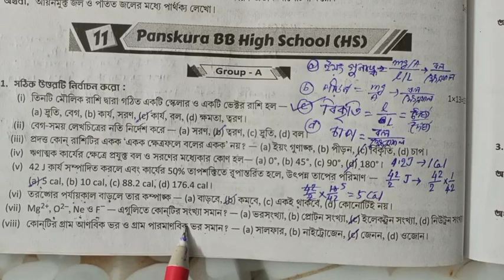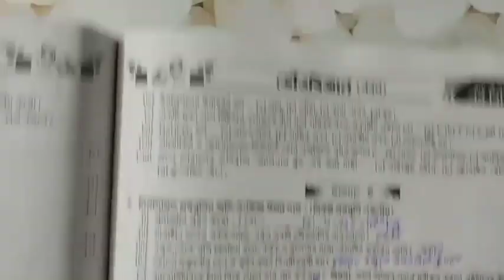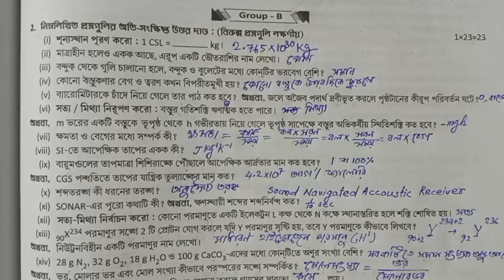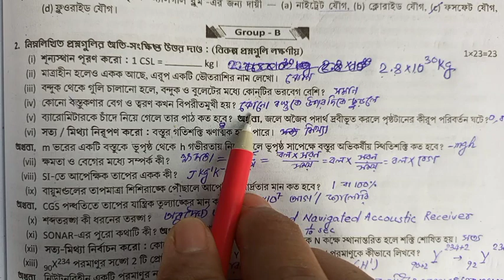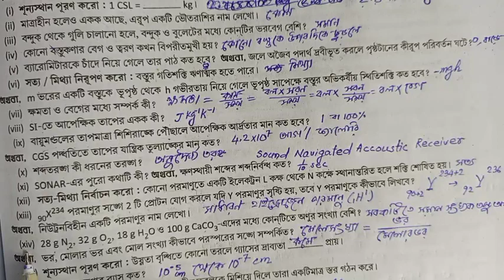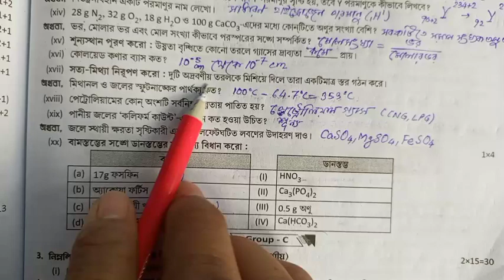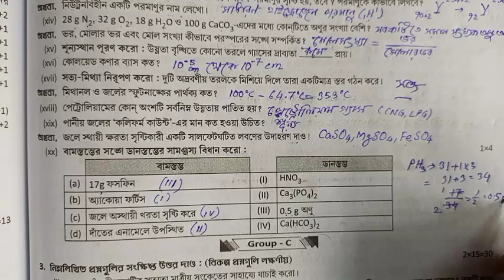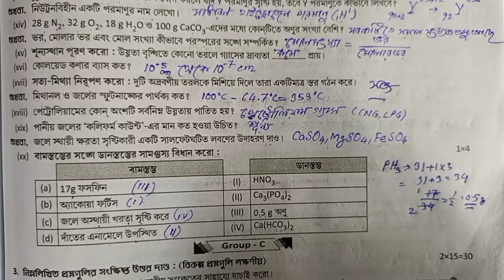Model 11 P.Sc | Panskura BB High School | 3rd Summative | Roy & Martin, Page 310 | Class 9 | Qn 1,2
Related Links

1. Model 7 P.Sc Kotalpur High School | P.Sc 3rd Summative | Roy & Martin, Page 303 | Class 9 | Qn 1,2

2. Model 8 P.Sc Krishnagar GG High School | 3rd Summative | Roy & Martin, Page 305 | Class 9 | Qn 1,2

3. Model 9 P.Sc Laban Hrad Vidyapith | 3rd Summative | Roy & Martin, Page 307 | Class 9 | Qn 1,2

4. Model 10 P.Sc | Maynaguri Girls High School | 3rd Summative|Roy & Martin, Page 309 | Class 9 |Qn 1,2

5. Model 11 P.Sc | Panskura BB High School | 3rd Summative | Roy & Martin, Page 310 | Class 9 | Qn 1,2 -